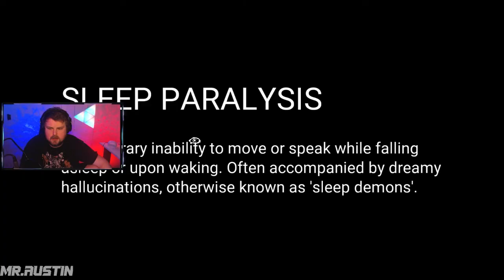while you sleep